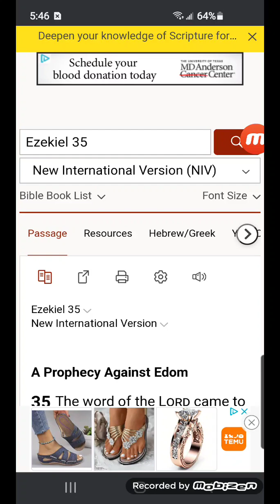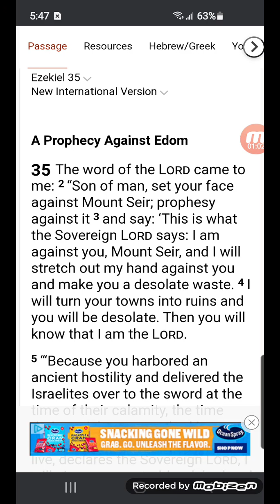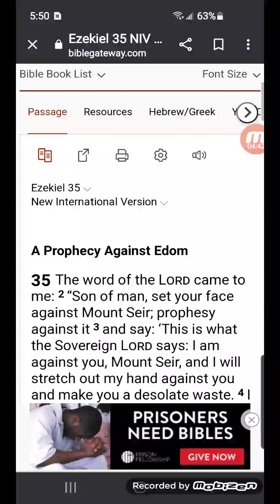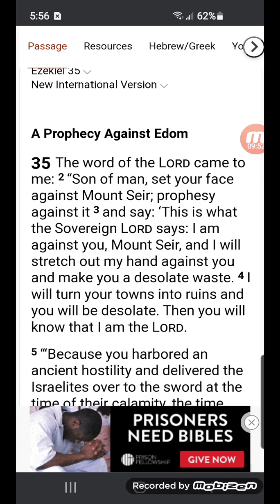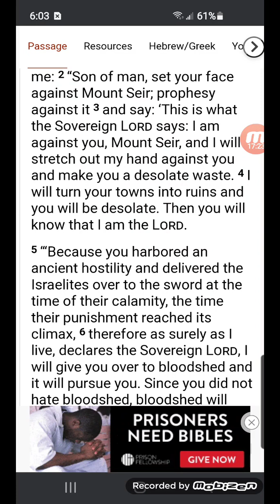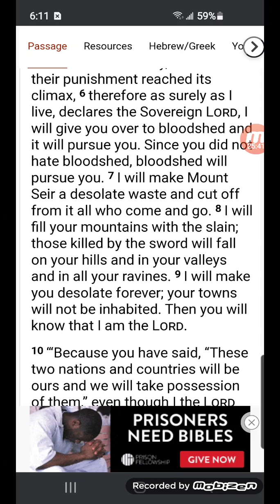Judgment on mount Seir